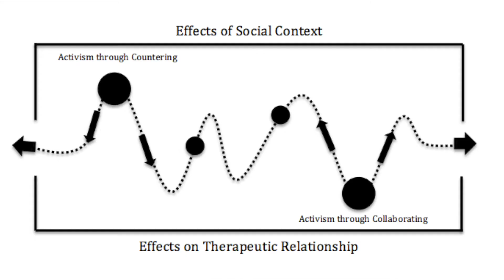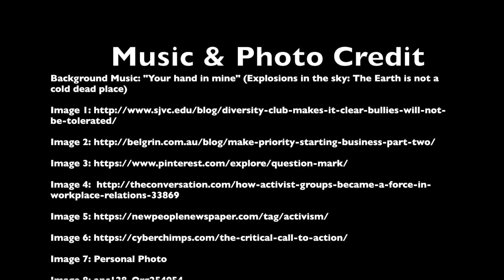Navigating Critical Theory and Postmodernism: Social Justice and Therapist Power in Family Therapy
The family therapy field encourages commitment to diversity and social justice but offers varying ideas about how to attentively consider these issues. Critical informed models advocate activism, whereas postmodern informed models encourage multiple perspectives. It is often not clear how activism and an emphasis on multiple perspectives connect, engendering the sense that critical and postmodern practices may be nonsense. To understand how therapists negotiate these perspectives in practice, this qualitative grounded theory analysis drew on interviews with 11 therapists, each known for their work from both critical and postmodern perspectives.

AUTHORS: *Justine D'Arrigo-Patrick, Chris Hoff, Carmen Knudson-Martin, Amy Tuttle